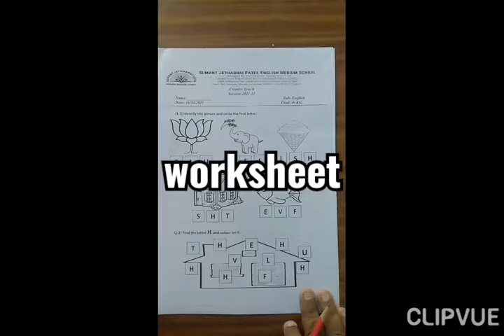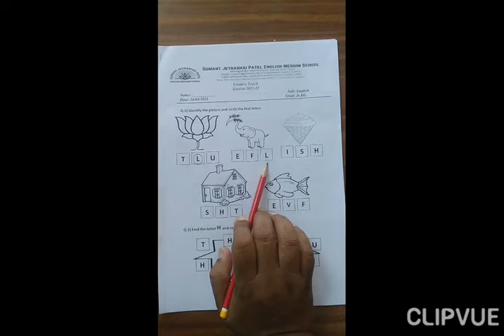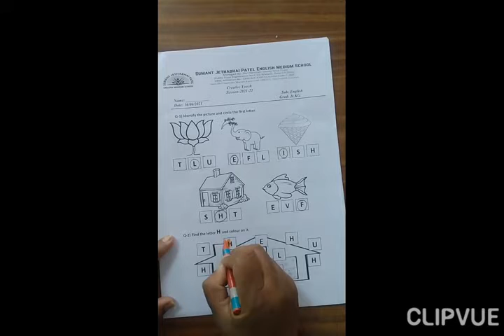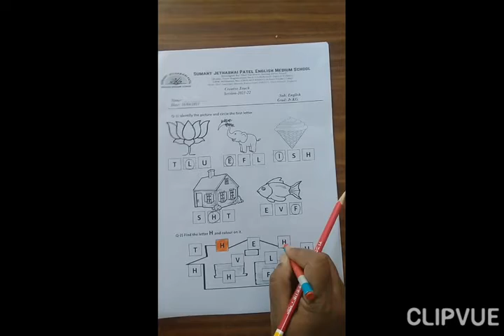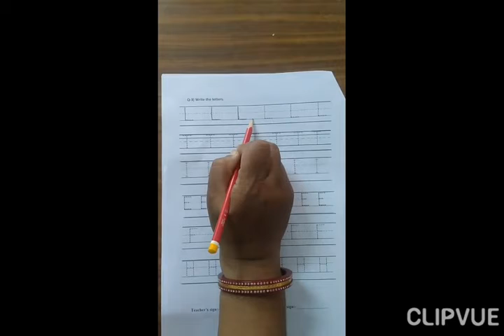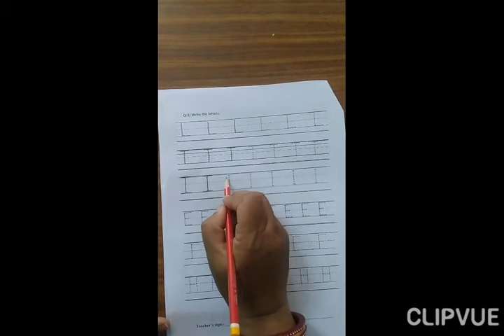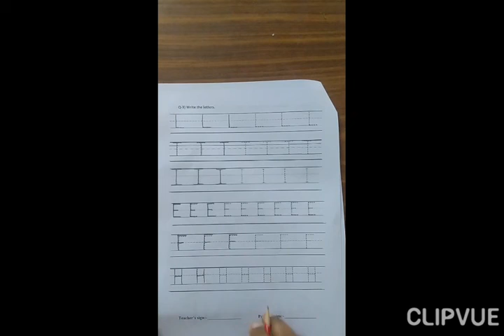Jr.kG : English: Worksheet Solution